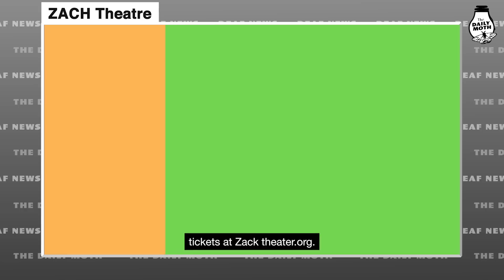“Cinderella” stage production in Austin